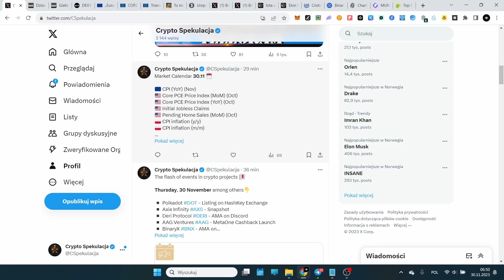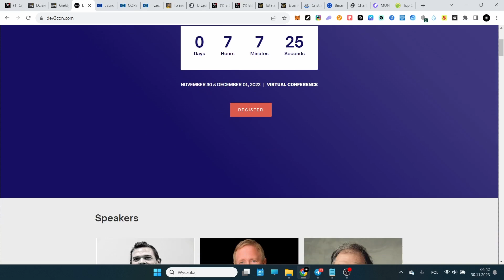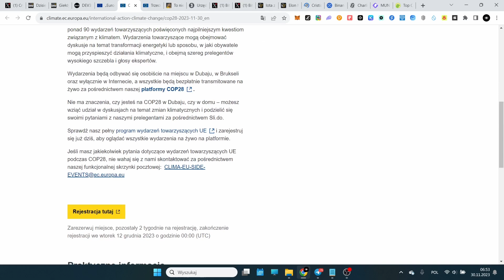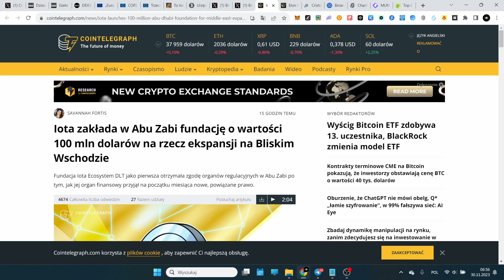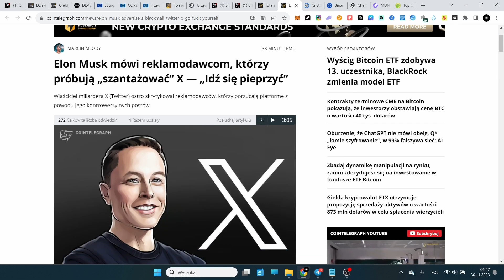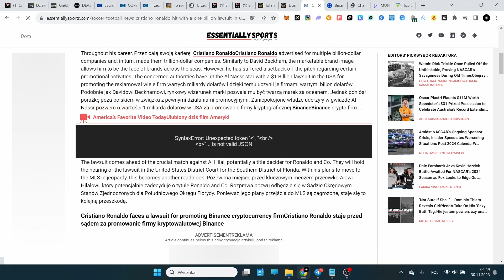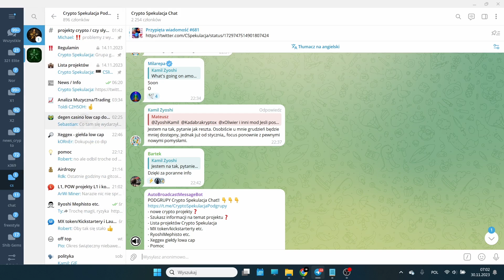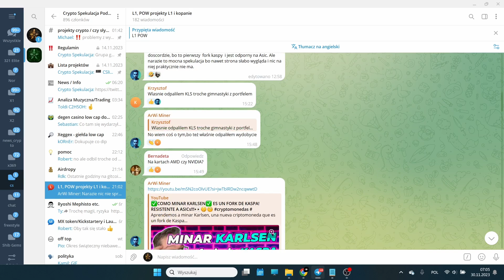Crypto Flesz 30.11. Konferencja dev3con - BTC indykator wskazujący najniższy poziom od 6 lat